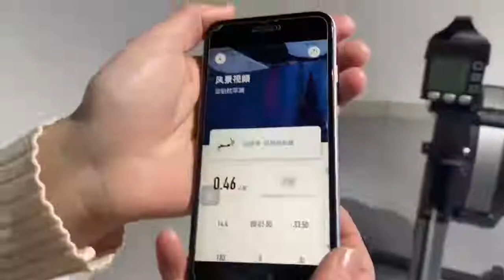Air Row Fitness Equipment